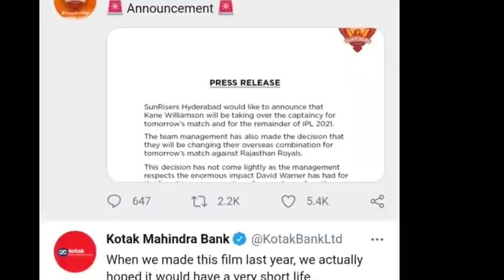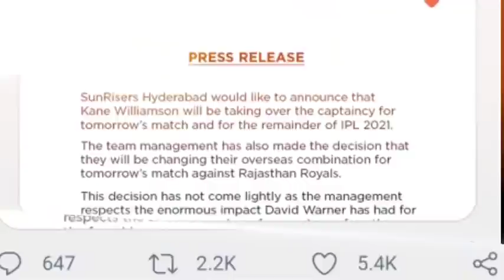బ్రేకింగ్ న్యూస్.. సన్ రైజర్స్ కెప్టెన్ గా వార్నర్ ఔట్ | SRH announced new captain for SRH IPL 2021